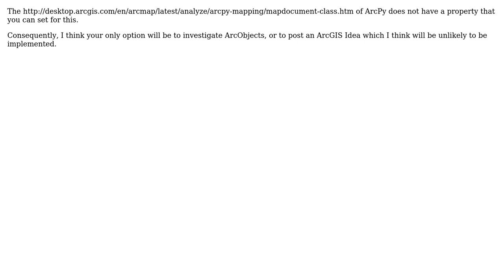GIS: Changing snap tolerance on ArcMap layout view in batch?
With thanks & praise to God, and with thanks to the many people who have made this project possible! You are responsible for your own actions.